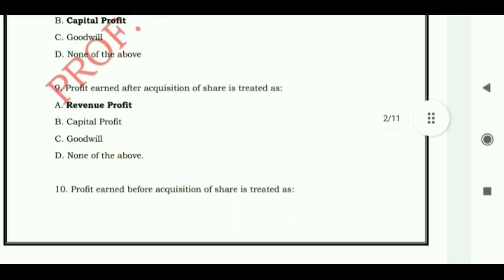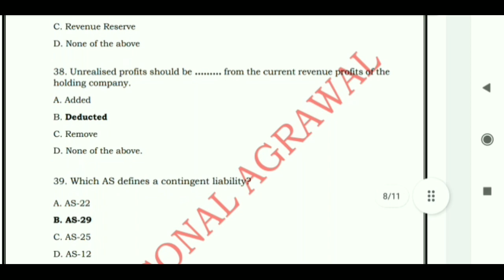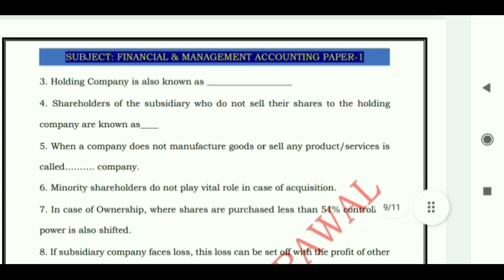Mcom Part-1 Financial & Management A/C-1 | English language | IMP MCQ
Mcom Sem-1 Account MCQ
Mcom Sem-1 MCQ
Vnsgu exam news today
Mcom Sem-1 financial management MCQ
Mcom Sem-1 Account,3 mcq
Fybcom Sem-1 MCQ
Vnsgu
Vnsgu latest Circular
Vnsgu latest news